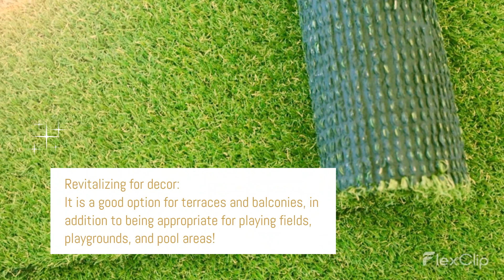Benefits of Choosing Artificial Grass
Beautiful, orderly, and secure green space: It has a long lifespan, so its green colour will stay vibrant for a long time.
resistant to rain & snow: This is one of the artificial grass's significant advantages; it advises cafe gardens and outdoor dining establishments.
No extra maintenance fees: Artificial grass is low maintenance and doesn't need to be watered or cut.
revitalizing for decor: It is a good option for terraces and balconies, in addition to being appropriate for playing fields, playgrounds, and pool areas!